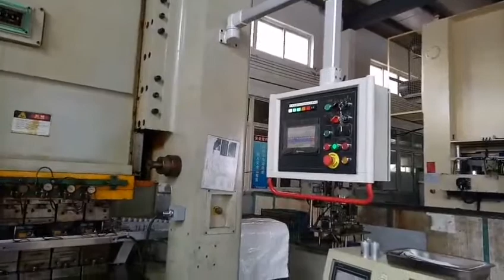Deep Drawn Seamless Cans deep drawing stamping die